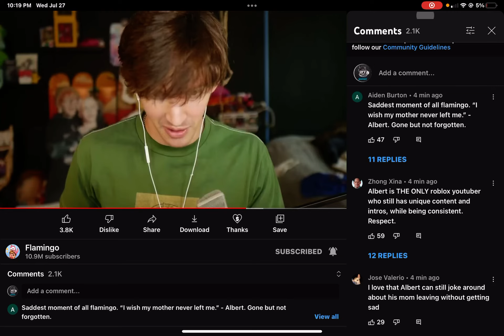She can’t say no but she can say nooooo